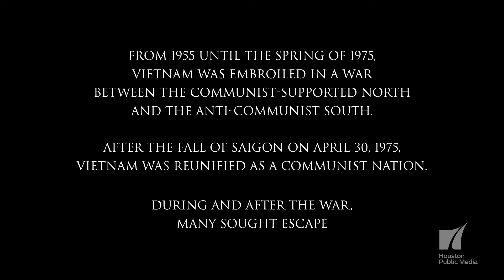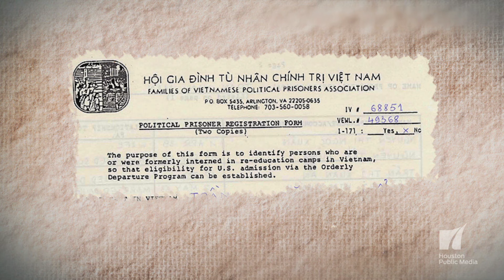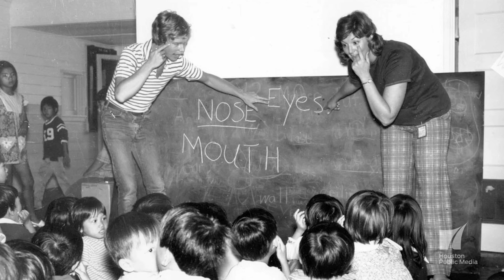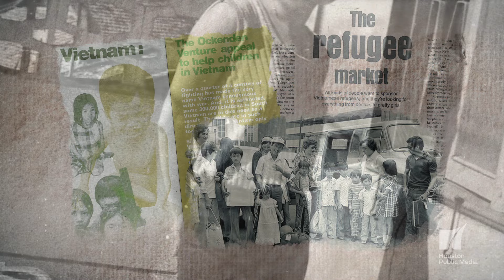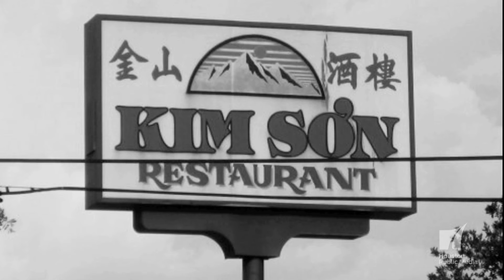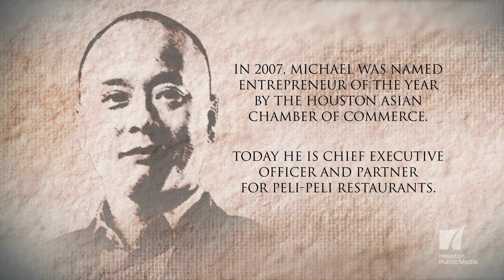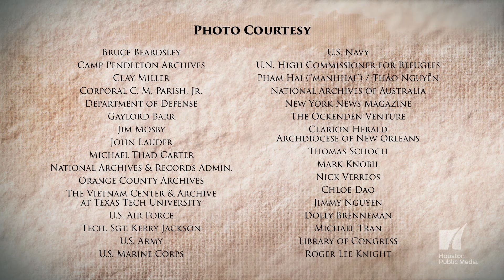Getting Here: Journeys from Vietnam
In the early 1970's there were fewer than 100 ethnic Vietnamese in Houston.  Today, the region is home to more Vietnamese Americans than any other place in America outside of California.  This program highlights the fascinating and often harrowing stories of several Vietnamese families as they escaped Vietnam and came to call Houston home.